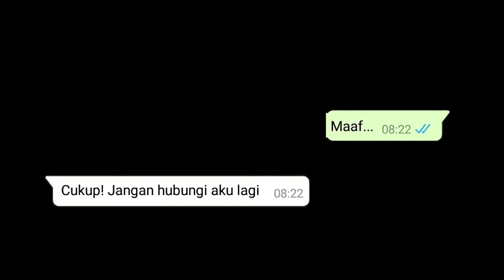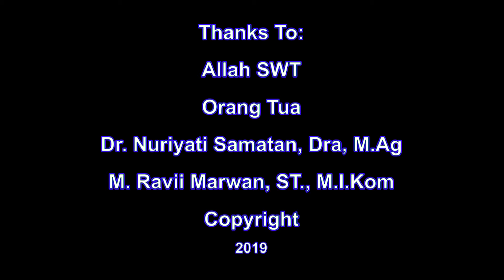Cara Membuat Video Sinematik